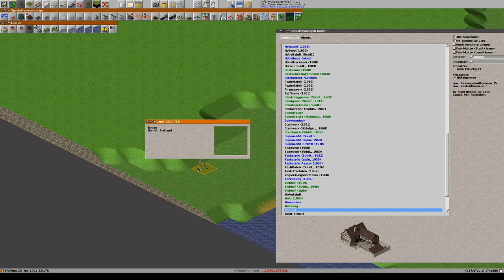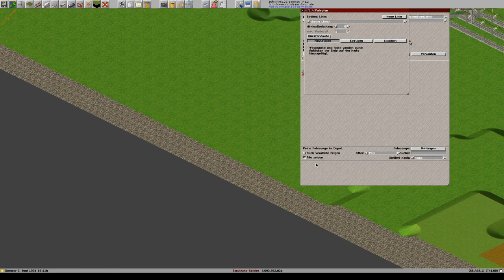Simutrans 121 0 pak128 german V1 2 Deutsch Folge 230